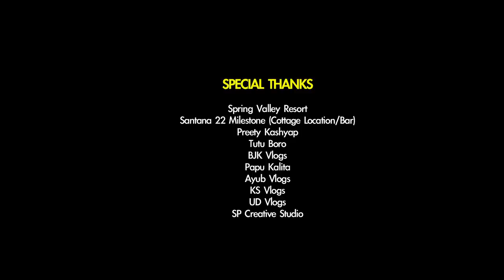Modern Saraswati 2 .A Assamese Short Film . Bhukhan Pathak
Concept- Bhukhan Pathak

Story/Screenplay/Dialogue - Bhukhan Pathak

Direction- Suraj Pratim

Cinematographer - Jyotiban Borah

Editing- Jiten Borah

Background Music/ Dubbing-  Rupam Nath

Thumbnail- Riju Ahmed

Cast-
Bhukhan Pathak
Gagana Baruah
Bikash Chetry
Mrigakshi Lahkar
Prince Palash
Bhairabi Deka
Chitrlekha Das
Jyotiban Borah
Chandradittya Sarma
John Baishya
Ayan Jyoti das
Madhurjya Das
Liku Moni Nath
Janardan Boro

Special Thanks- Preety Kashyap, Tutu Boro,
BJK Vlogs,Papu Kalita,
Ayub Vlogs, KS Vlogs, UD Vlogs,
Very Special Thanks to-
Spring Valley Resort
Cottage location/Bar Location- Santana 22 Milestone
Saraswati Puja Special